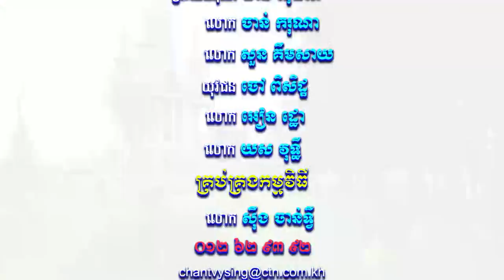​សំឡេងព្រះធម៌វត្តខ្ចាស់ផ្សាយនៅ MYTV ឆ្នាំ២០១៨ ភាគទី២៥